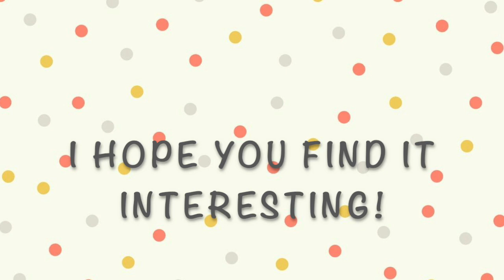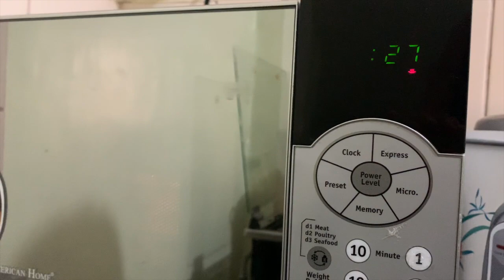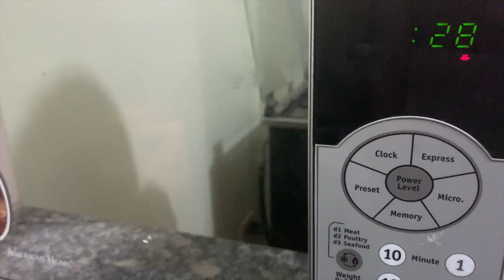Simple Life: Mug Recipes in Microwave | Silent Vlog Philippines (Vlog #14)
Mug Recipes in microwave (Vlog #14)

Tried different mug recipes and they're all good!

Toy Piano (Wayne Jones) Children;’s | Happy